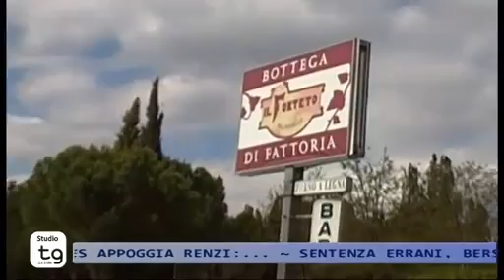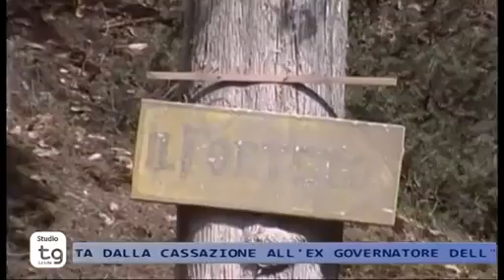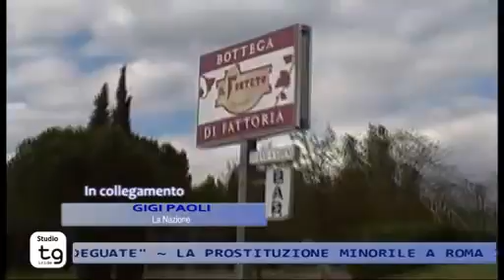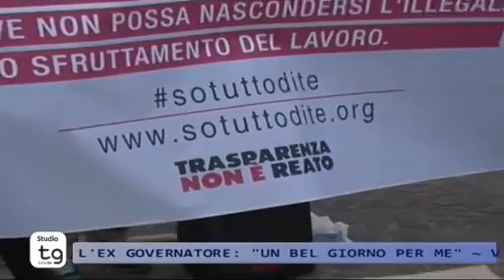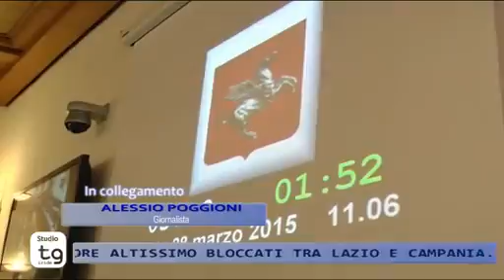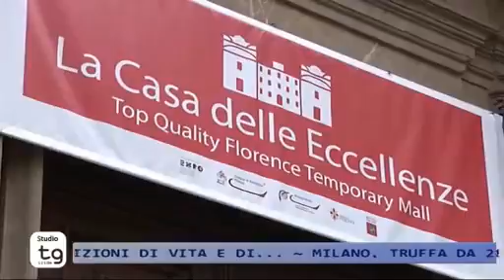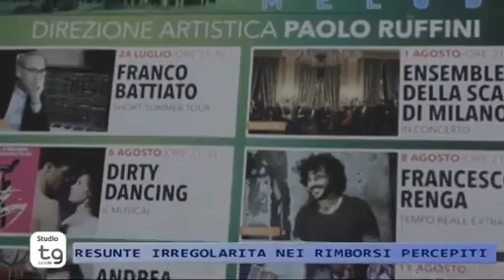STUDIO TG 18/06/2015